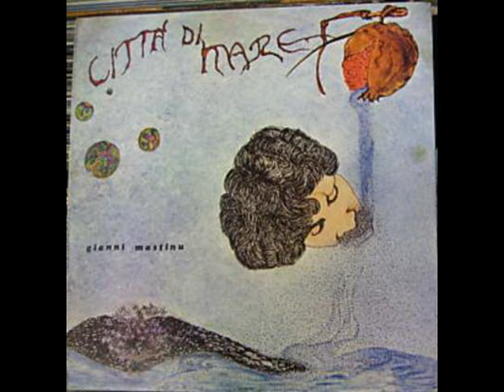Gianni Mastinu - Città di mare.mpg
Nasce a Bosa Oristano nel 1955, si trasferisce a Roma per studiare psicologia,  passa molto del suo tempo a studiare la chitarra e girovaga per i locali come il folk studio, dove tra l'altro conosce Riccardo Minetti giornalista e produttore e Andrea Carpi musicista, i quali riescono a fargli incidere, Città di Mare del 1981, si perdono le tracce fino al 1990 dove incide un disco insieme ad altri artisti per il premio città di Recanati, dopo più nulla.